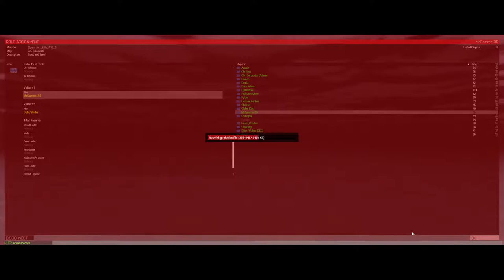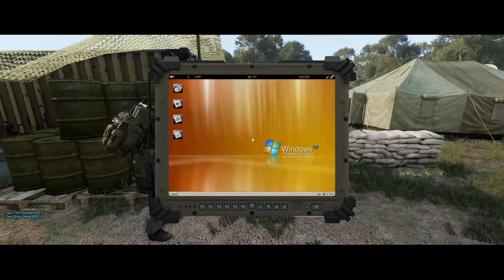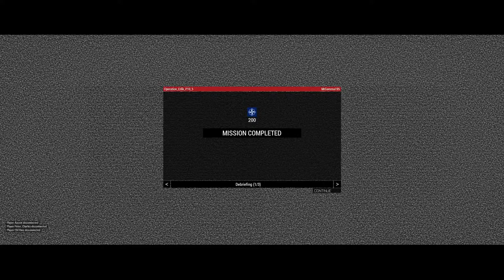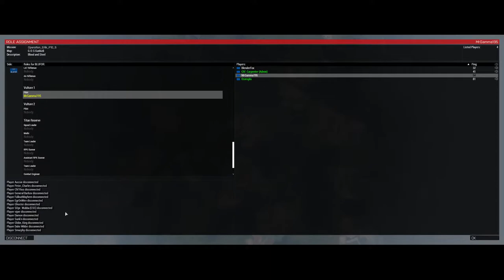CSC Arma OP 4/16/22